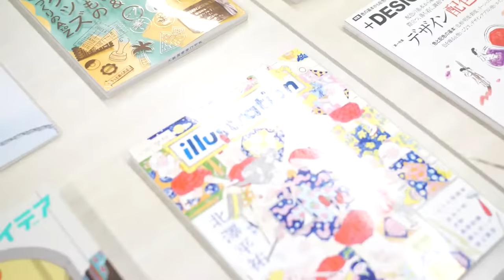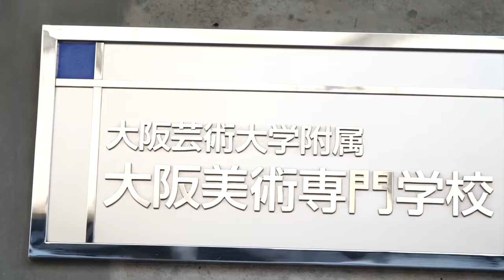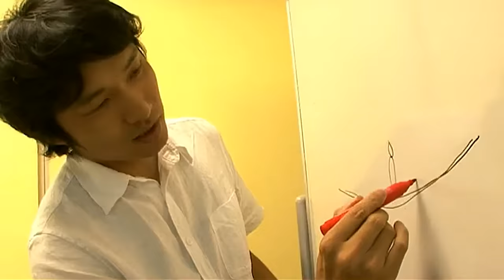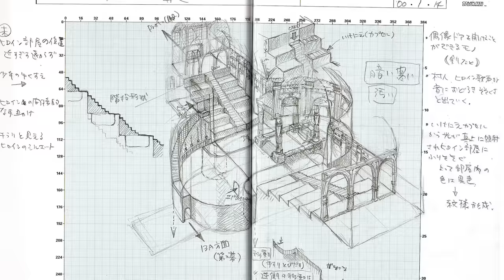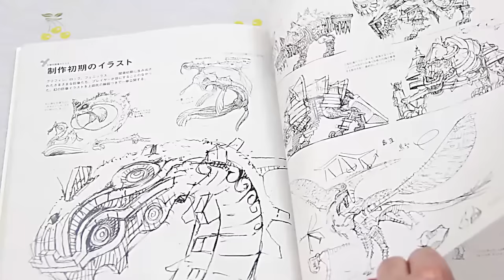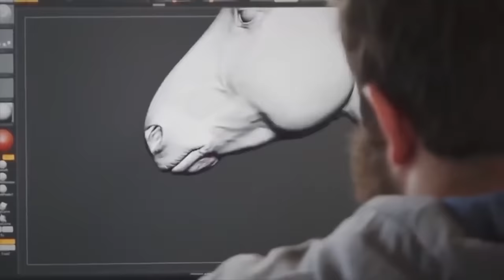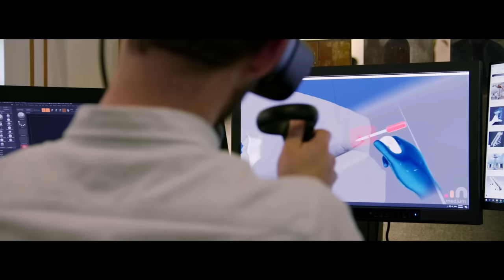A Origem de FUMITO UEDA e sua TRILOGIA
Segundo vídeo da playlist "Conheça suas Lendas" que falamos sobre a origem de gênios da indústria que trouxeram jogos que tanto amamos, e dessa vez quis falar do homem que amo muito pelas suas obras, Fumito Ueda!

Quem Apresentou: Pão de Mel

Instagram do Reboot: @oficial.reboot

Twitter do Pão de Mel: @lucspdm
Twitter do Okashi: @okashikenway